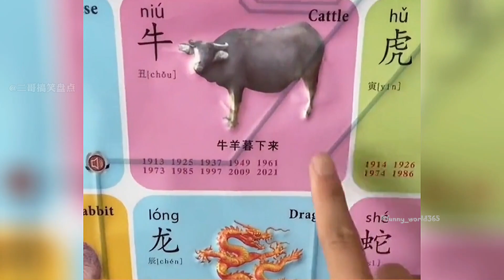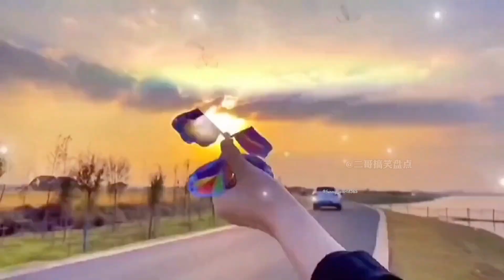Funny Toys Videos 2023.😆😆 These Toys Are Too Weird.😉😀 Which One Do You Like Best.😂🤣Try Not To Laugh.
Suggest Video:

Funny Toys Video ...
I Show You About:
 tik tok , tik tok trung quoc , tik tok  , tik tok china , tiktok , tik tok 2023 , funny tik tok videos , funny tik tok, Funny Toys

china tik tok video,